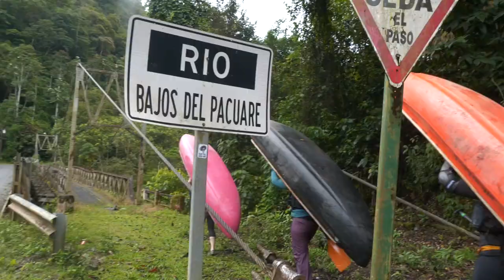Gnarlz Outdoors: Costa Rica 2018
This video highlights our week long trip with Esprit Whitewater in Costa Rica and the first year Silverbirch Canoes have been available to be paddled down there.  We paddled a total of 6 days, sometimes twice a day, saw monkeys, sloths, dart frogs, iguanas, and Scarlet Macaws just to name a few... What a trip.  Special thanks to Esprit for all the work they put in.  Pura Vida! We will be back...

San Holo - One Thing
Elephante - Come Back For You (feat. Matluck)